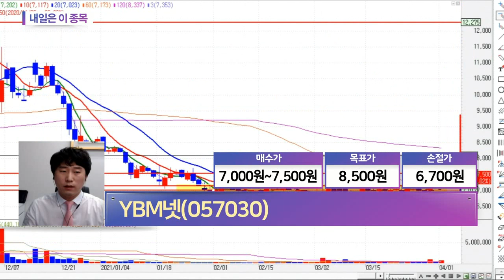YBM넷(057030)... 靑, 비대면 유망 분야 1조 6,000억 원 투자_내일은 이 종목 (20210401)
YBM넷(057030)
- 靑, 비대면 유망 분야 1조 6,000억 원 투자
- 원격 온라인교육 모바일 콘텐츠 진입
- 코로나19 → 정책 수혜주 변보